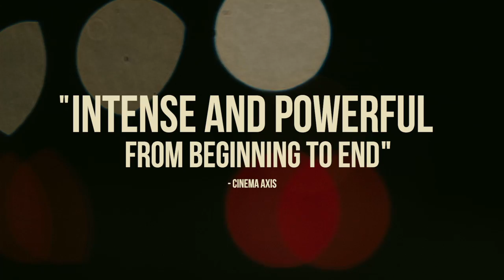FIRECRACKERS: Official Trailer (2019)